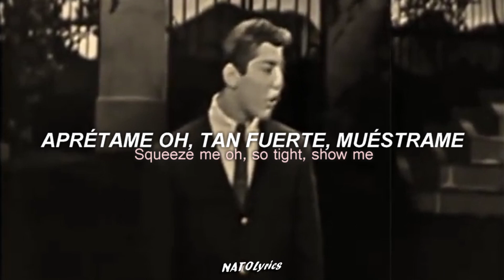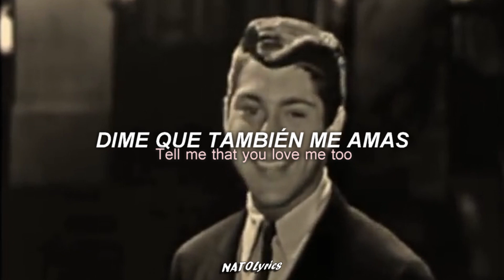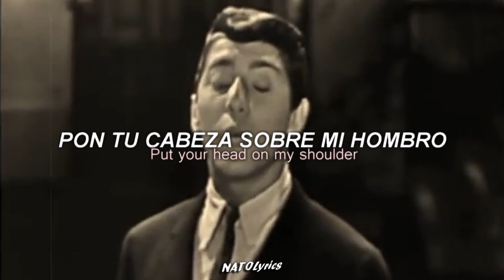Put Your Head On My Shoulder - Paul Anka (Letra Español - Inglés) ❤️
▶ Los extrañaré ❤️❤️❤️ hasta la próxima.

▶ 𝓛𝓮𝓽𝓻𝓪:

You and I will fall in love (you and I will fall in love)
I'll find it somebody
Tell me, tell me that you love me too (tell me that you love me too)

𝐆𝐫𝐚𝐜𝐢𝐚𝐬 𝐩𝐨𝐫 𝐞𝐥 𝐠𝐫𝐚𝐧 𝐚𝐩𝐨𝐲𝐨 :𝟑